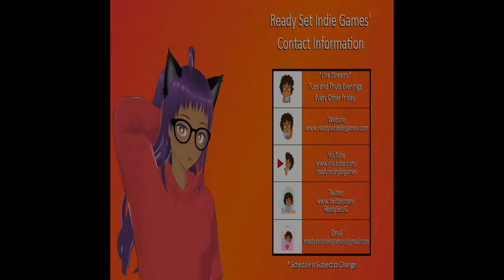Moments In Gaming: Circus Electrique